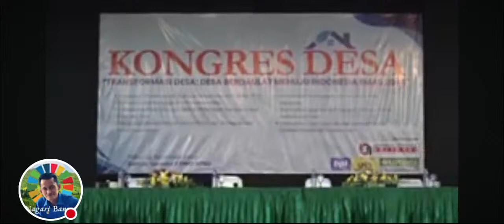KONGRES DESA BERSATU Menuju Indonesia Emas 2045